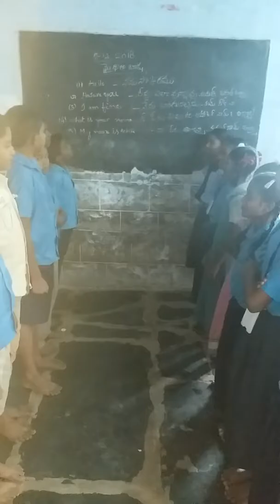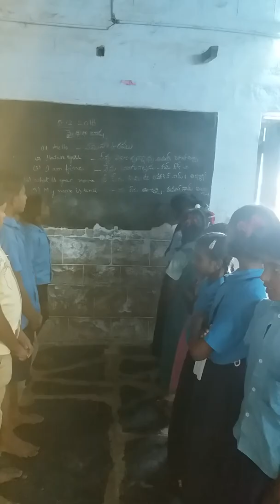HEADMASTER, MPPS, MANGALAMPET, PULICHERLA MANDAL, CHITTOOR DISTRICT, AP. INDIA.